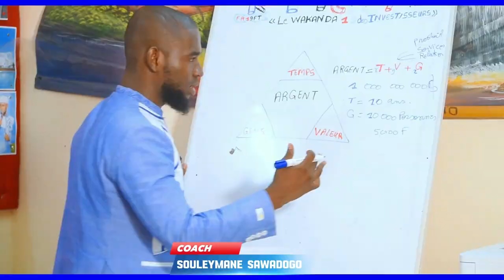Fils de l'Afrique : Forger la Liberté, Créer l'Histoire (IBRAHIM TRAORÉ & ASSIMI GOÏTA)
Plongez au cœur de l'histoire en marche avec "Fils de l'Afrique : Forger la Liberté, Créer l'Histoire". Cette vidéo époustouflante capture l'essence vibrante de la montée en puissance des héros modernes du continent africain. Explorez comment ces Fils de l'Afrique s'unissent pour façonner leur propre destinée, en redéfinissant les notions de liberté et de fierté. Des récits captivants et des images saisissantes vous guideront à travers les défis surmontés et les triomphes remportés, révélant ainsi la véritable épopée de l'Afrique contemporaine. Soyez témoin de la renaissance culturelle, sociale et politique qui transforme le paysage africain. Partagez cette odyssée inspirante alors que ces héros modernes ouvrent de nouvelles voies et laissent une empreinte indélébile dans l'histoire mondiale. Préparez-vous à être émus, inspirés et émerveillés par "Fils de l'Afrique : Forger la Liberté, Créer l'Histoire". C'est bien plus qu'une vidéo, c'est un mouvement vers un avenir prome